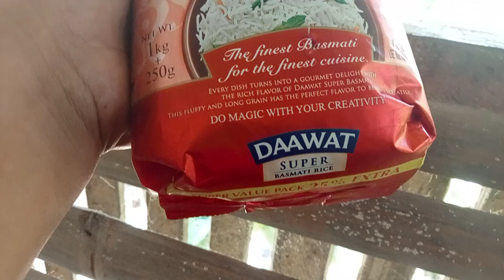Yay! Already here| So much excite to taste Daawat Super| SOON